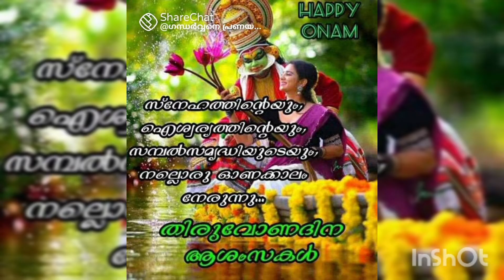8/9/22 ഹാപ്പി ഓണം happy onam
ഹാപ്പി ഓണം